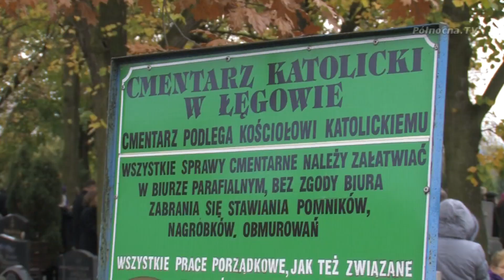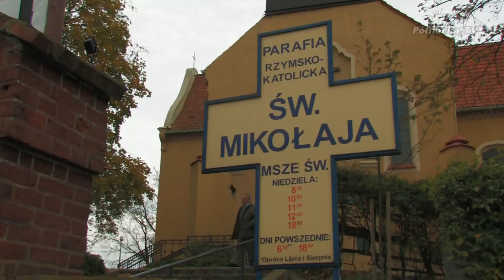Święto zmarłych - Msza w Łęgowie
1 listopada. Dzień pamięci dla wszystkich, których nie ma już między nami. Tego dnia wierni razem z rodzinami i przyjezdnymi zawitali na cmentarz w Łęgowie, by uczcić pamięć swoich bliskich. O godz 13 wszyscy zgromadzeni wzięli udział w specjalnej mszy zorganizowanej na cmentarzu. Po tłumach przybyłych ludzi nasuwa nam się wniosek, że Polacy bardzo dużą wagę przywiązują do tego święta.

Polecamy również zobaczyć:
Zaduszki w Pruszczu Gdańskim
Oraz
Dzień Cysterski w Łęgowie